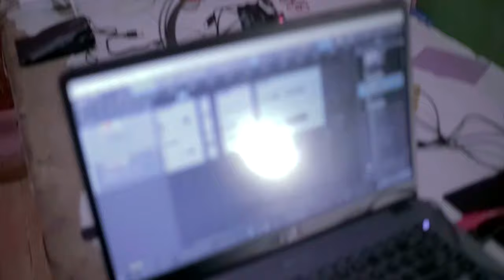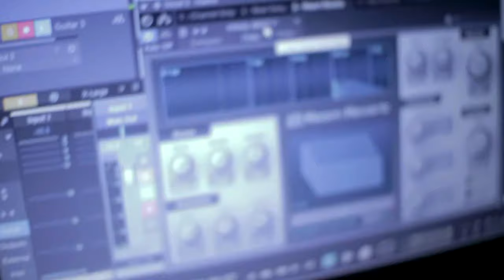FIERSA BESARI - WAKTU YANG SALAH COVER BY HENDRI SAPUTRA + BONGKAR CARA LIVE COVER INI !!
Nonton sampai habisss yaaa :D Karena menit terakhir bongkar bongkarnya

Equipment yang digunakan :
Laptop Asus Vivobook X505Z R5 RAM 8GB
DAW Studio One 3
Microphone dynamic Krezt Beta-58
Soundcard Focusrite Scarlett
Gitar Taylor custom
Canon EOS M3 + 7Artisant 25mm 1.8
Editor Apps. Sony Vegas Pro 13
*NB Tidak semuanya alat sendiri